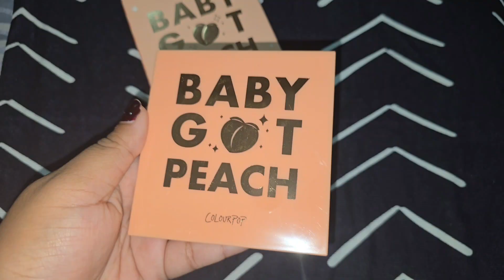Baby got peach by colourpop- Eyeshadow Look - Super easy glam Eyeshadow.